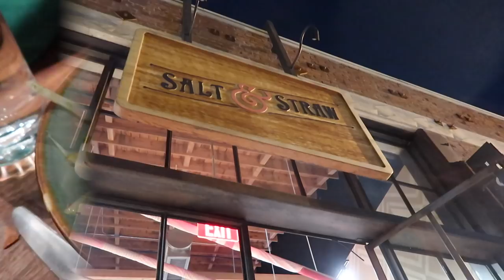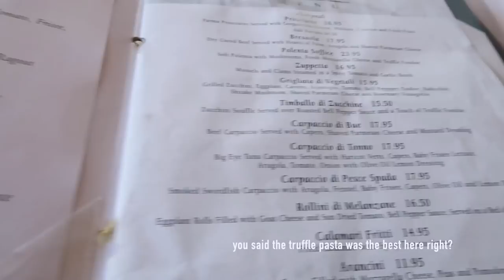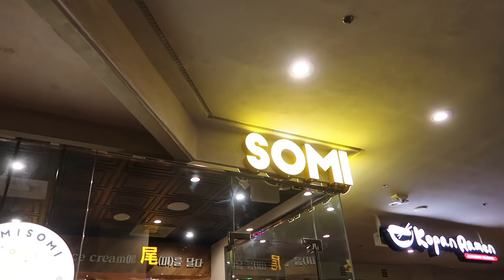LOST IN L.A. 😱 | ft. Megan Lee & Evan from Buzzfeed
sunglasses | ray bans.

jacket | thrifted vintage burberry.
givenchy bag

newsboy hat | stylenanda.
earrings | chanel.

music.
denya | easy baby.
           | no play.